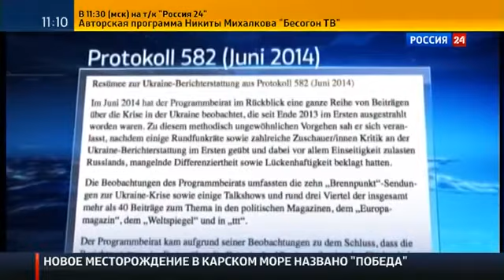НОВОСТИ УКРАИНы СЕГОДНЯ 03 10 2014 НЕМЦЫ ЖЕСТоКО ВЫСМ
НОВОСТИ УКРАИНы СЕГОДНЯ 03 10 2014 НЕМЦЫ ЖЕСТоКО ВЫСМЕЯЛИ УКРАИНУ В СКЕТЧЕ ПСИХУШКА ПОСЛЕДНИЕ ВИДЕО НОВОСТИ УКРАиНЫ СЕГОДНЯ 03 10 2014 НЕМЦЫ НОВОСТИ УКРАиНа 2014 ЖЕСТОКО НОВОСТИ УКРАиНе 2014 ВЫСМЕЯЛИ УКРАИНУ В СКЕТЧЕ ПСИХУШКА ПОСЛЕДНИЕ НОВОСТИ СЕГОДНЯ 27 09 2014 ВИДЕО ЮТУБ Подтверждается по первым признакам, что это были гражданские лица, расстрелянные в упор, - продолжил Лавров. - Нас это тревожит. Не можем никого обвинять, будем твердо добиваться открытого расследования, чтобы эта тема не оказалась в одном ряду с трагедиями, виновных в которых выгораживают. По его словам, речь идет о деле снайперов, Одессе, Мариуполе, катастрофе Boeing, по всем этим инцидентам было объявлено расследование. Для нас это очень серьезная вещь, но не для того, чтобы кому-то что-то доказать: вот, посмотрите, какие плохие силовики, - отметил глава МИД РФ. - Но ситуация должна расследоваться и восторжествовать справедливость. Без этого успокоения родственников, которые должны знать правду, урегулирования не будет, - подчеркнул министр.